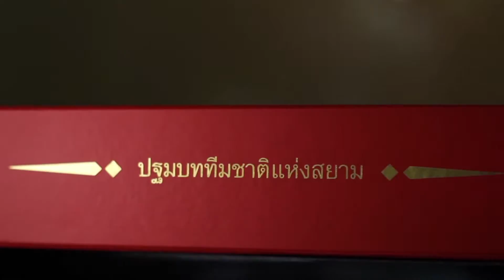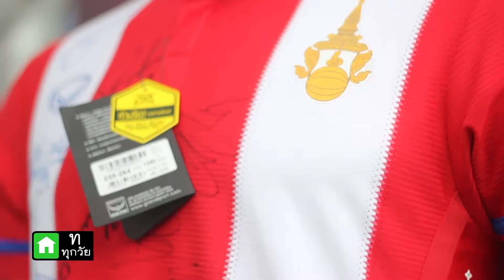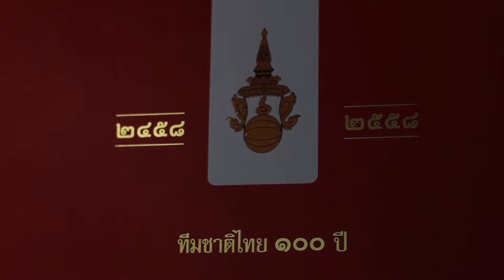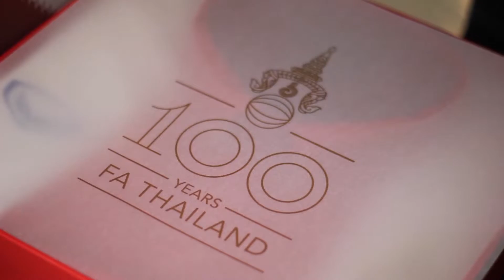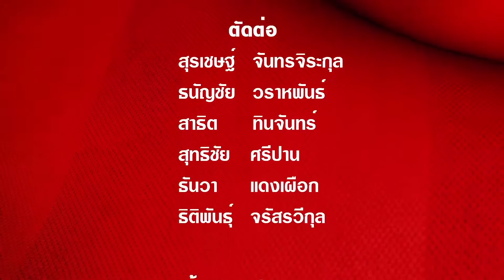TPL INSIDE : เสื้อ 100 ปีทีมชาติไทย และมงคล ทศไกร (วันที่ 12 มิถุนายน 59)